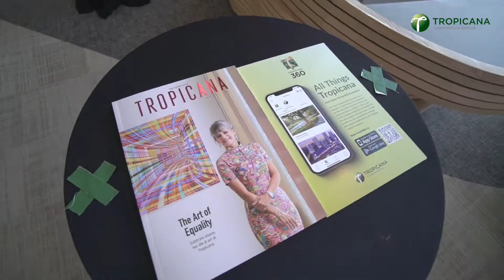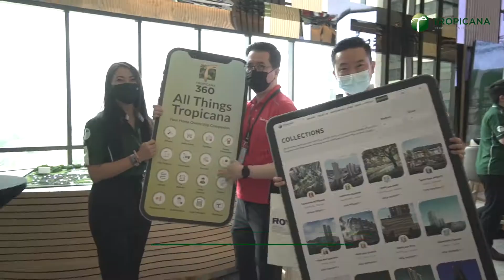Tropicana Triple Celebrations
TRIPLE CELEBRATIONS is the day where we are celebrating the Grand Opening of the Tropicana Experiential Hall, Official Launch of the Tropicana 360 app & unveiling of the newly revamped Tropicana Corporate Website!